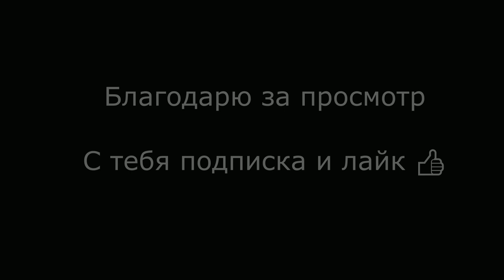Kawasaki ZX6R ДАЛ мне БОЛЬШЕ, ЧЕМ я ОЖИДАЛ Обзор Кавасаки Test Review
Kawasaki ZX6R ДАЛ мне БОЛЬШЕ, ЧЕМ я ОЖИДАЛ Тест Обзор Кавасаки Test Review

Реквизиты для помощи каналу в развитии:
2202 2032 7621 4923 МИР
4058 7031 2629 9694 VISA